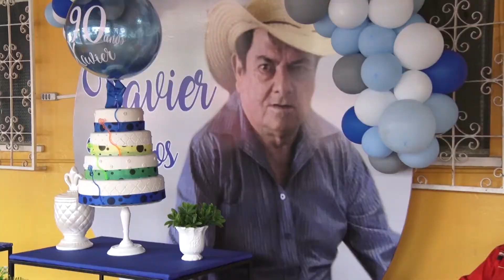COMEMORAÇÃO TV MERIDIONAL HOMENAGEIA OS PAIS PELO DIA ESPECIAL